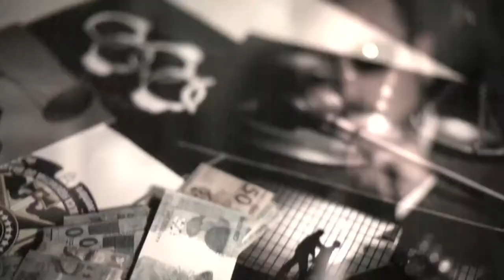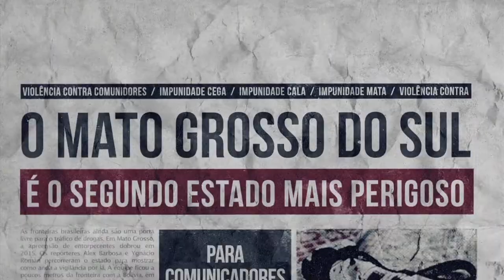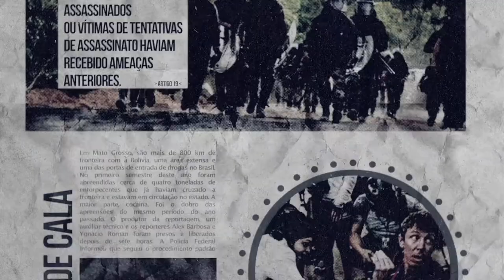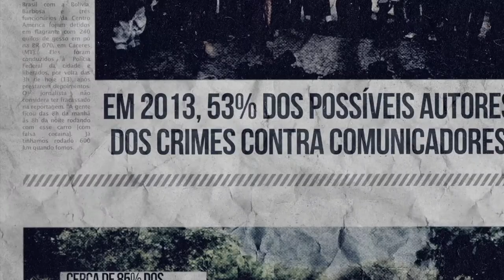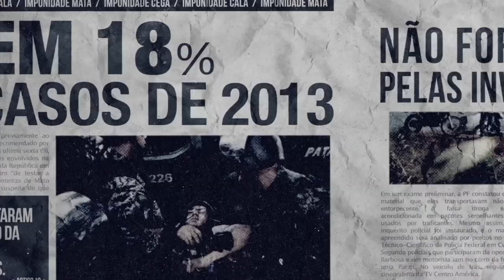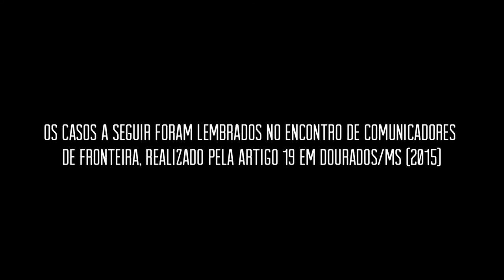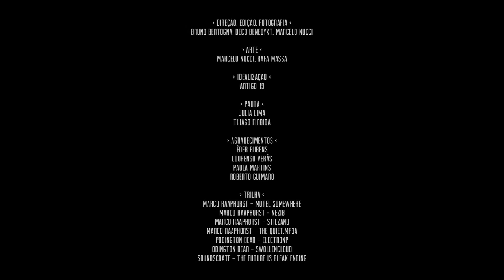Minidocumentário "Impunidade cala" | ARTIGO 19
Três jornalistas que vivem na região da fronteira do Brasil com o Paraguai relatam como a violência local funciona como um fator limitante para seus trabalhos.

Um dos jornalistas entrevistados é Roberto Guimaro, morador de Maracaju (MS), a 100 km da fronteira com o Paraguai. Em 2012, Roberto foi vítima de um atentado a tiros, que teria sido uma retaliação por conta de seu trabalho.

Também dão depoimentos Lourenso Verás, fotógrafo que já sofreu diversas ameaças, e Eder Rubens, residente de Ponta Porã (MS), cidade onde muitos crimes contra jornalistas brasileiros e paraguaios ocorreram nos últimos anos.

O filme traz também o depoimento de Paula Martins, diretora-executiva da ARTIGO 19, que aponta quais políticas de prevenção e proteção de comunicadores em situação de risco deveriam ser adotadas pelo Estado brasileiro.